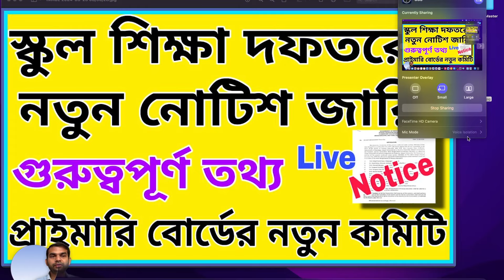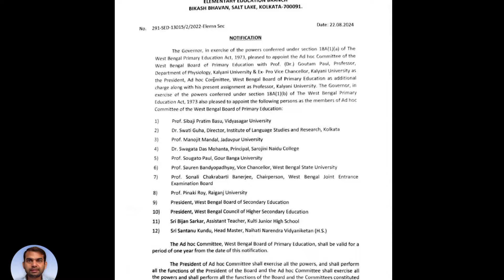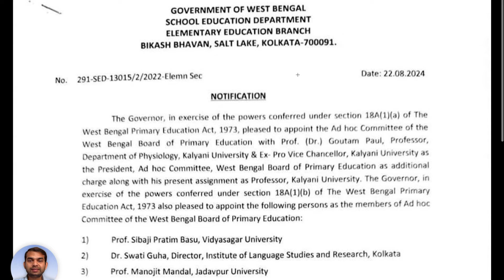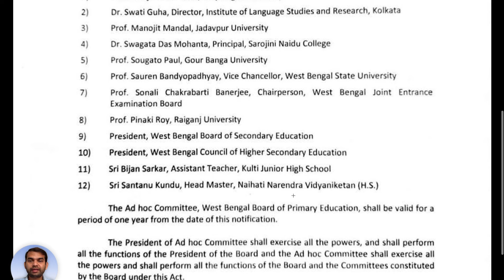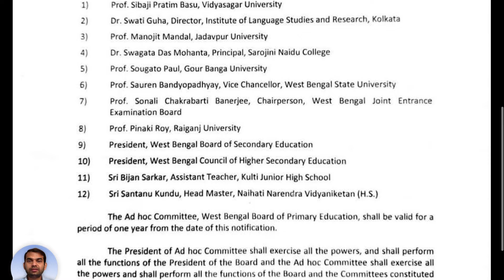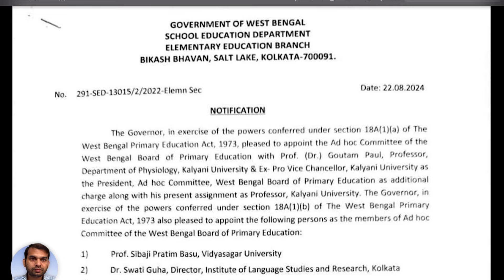স্কুল শিক্ষা দফতরের নতুন নোটিশ জারি ⚡ | প্রাথমিক শিক্ষা পর্ষদের নতুন কমিটি গঠন? | New Update Live 🔥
অনলাইন শপিং এর deal আপডেট পেতে এখুনি Join করুন.

Primary TET এর প্রস্তুতির জন্য এটা কিনতে পারেন... 👇 👇

@ updatemaster4

FOLLOW US ON X
@ updatemaster4

Academic case
Primary recruitment
TET recruitment
tet recruitment
Primary recruitment
wbtet recruitment

Primary scam
Primary recruitment
WB primary tet news update
tet recruitment
2014 primary tet update news
32000 primary teacher case update today
primary tet
Update Master
16500 primary teacher recruitment case...
2022 tet pass interview date
3929 primary tet news today
primary update
tet 2022 interview date
20 22 case update today
3929 case update